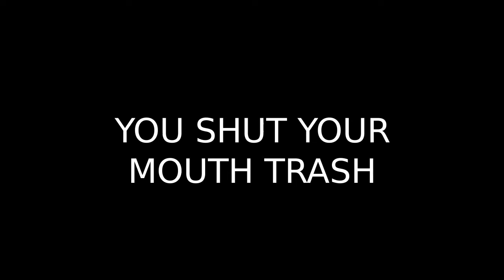IASIP - why are you standing in trash ?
you shut your mouth, trash